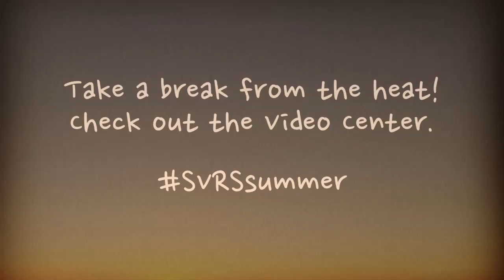SVRSsummer Studio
The Studio Team is out and about this summer capturing more footage for the Video Center! Take a look at a few of our photos...